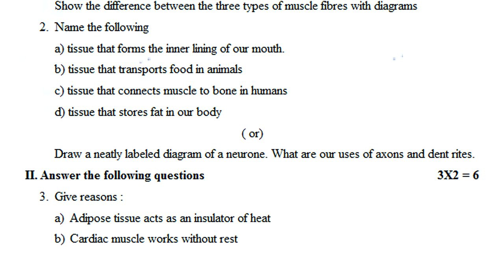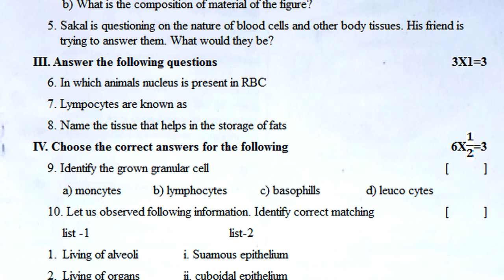formative assessment 2 question paper | fa2 biology class 9 exam paper | 9th class fa2 test paper